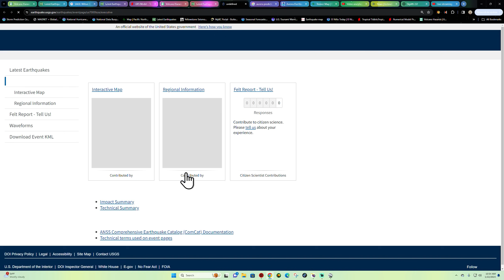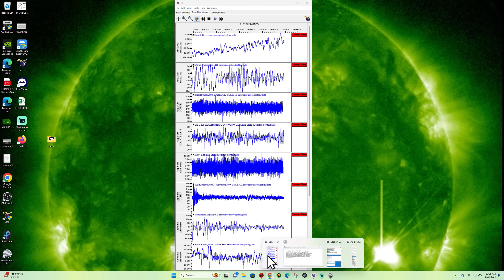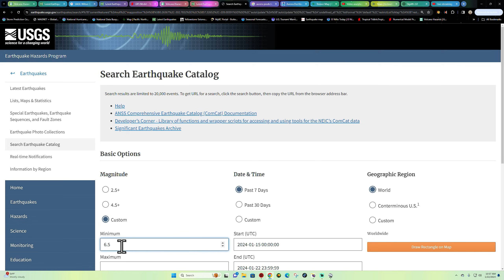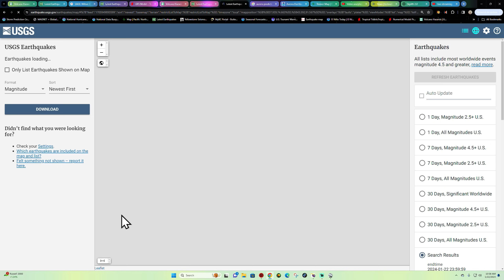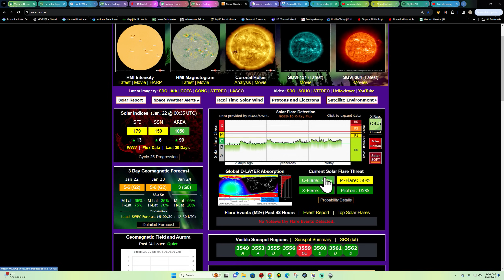7.0 Earthquake China Region. Monday 1/22/2024